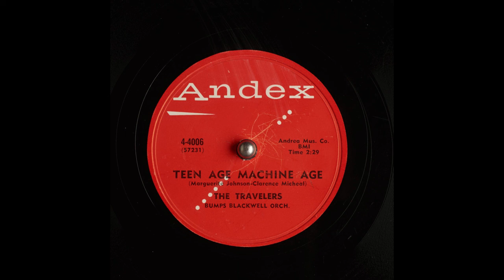Teen Age Machine Age by The Travelers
1957
Performer: The Travelers; Bumps Blackwell Orch.
Writer: Marguerite Johnson; Clarence Micheal